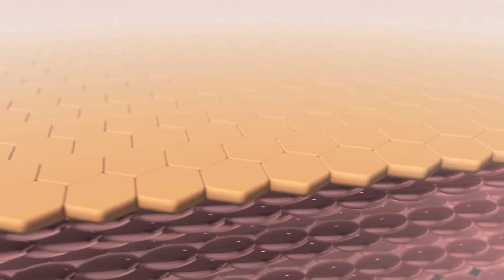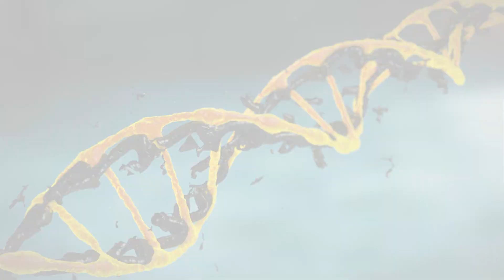MELASMA HORMONAL TEM CURA? - Dr. Maurizio Pupo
Até 70% das mulheres são afetadas pelo Melasma hormonal.

Muitas são as dúvidas sobre o melasma, muitas pessoas não sabem quais são suas causas, se as manchas ocasionadas por ele amenizam ou desaparecem, quais produtos usar, se existe mais de um tipo de melasma.

Aqui vamos esclarecer todas essas questões e indicar produtos Ada Tina que vão entregar ótimos resultados no seu processo de tratamento contra o melasma e na sua prevenção.

Envie suas dúvidas sobre cosméticos, acompanhe nosso canal e saiba mais sobre esse assunto!